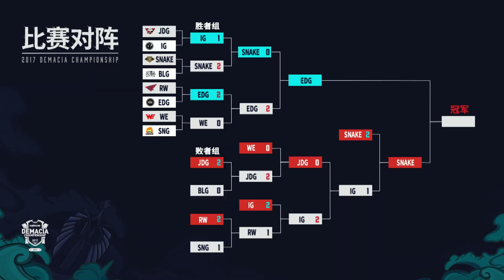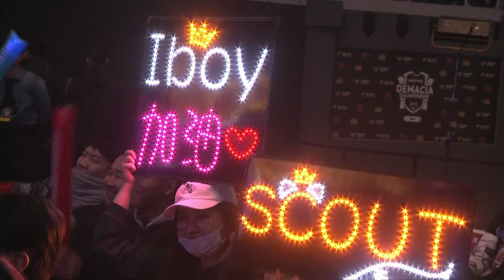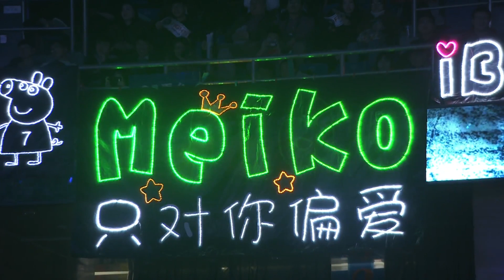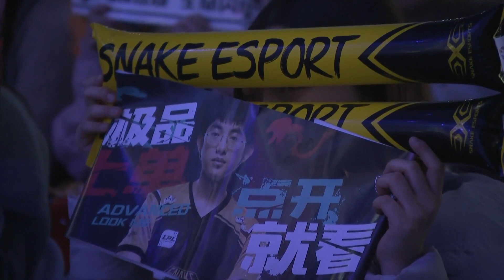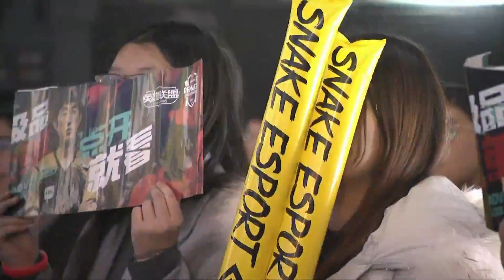【德瑪西亞杯冬季賽】決賽 EDG vs SNAKE #1